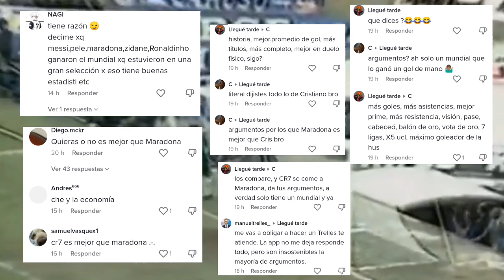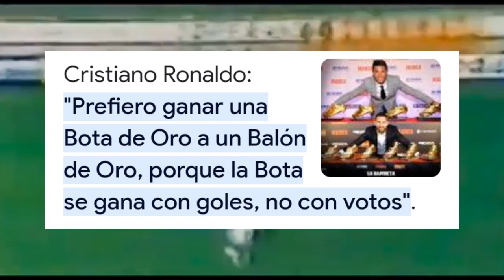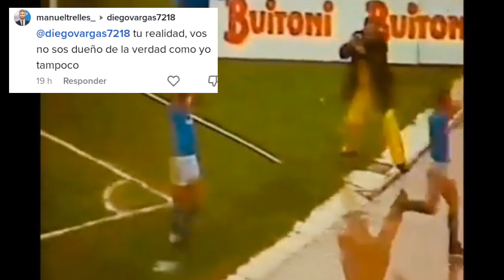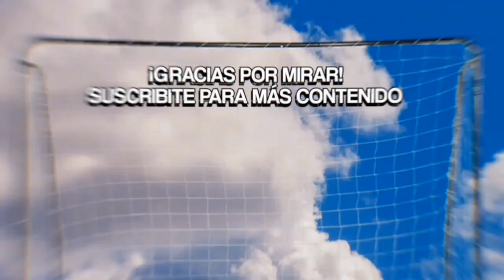¿POR QUÉ CRISTIANO NO ESTÁ AL NIVEL DE MARADONA, MESSI Y PELÉ? | Trelles TE ATIENDE #18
En esta oportunidad el señor Trelles habla sobre Cristiano Ronaldo y por qué lo considera fuera del top 3 de los mejores jugadores de la historia.